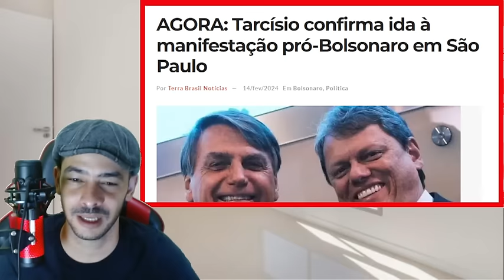ACABOU DE EXPLODIR! MINISTRO FICOU ASSUSTADO ADVOGADOS JA ENTRARAM EM SENA LA